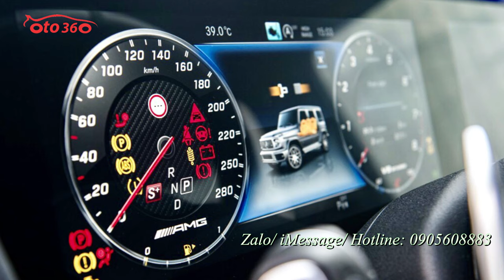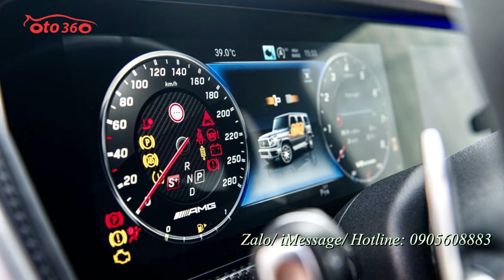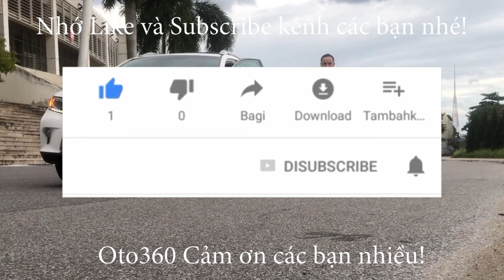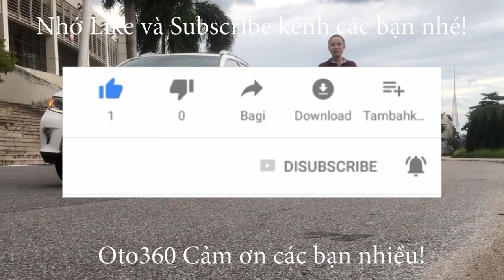Không phải bán hàng mà nói tốt, nói đẹp cho sản phẩm của mình đâu nhưng quả thật là chất G 63 2021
Mercedes-AMG G63 2021 full option
Xe sở hữu khối động cơ xăng V8 BITURBO , tăng áp kép, dung tích 4.0 lít mới nhất. Động cơ này tạo ra công suất tối đa 585 mã lực tại tua máy 6.000 vòng/phút và mô-men xoắn cực đại 850 Nm tại dải tua máy 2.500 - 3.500 vòng/phút.
Sức mạnh được truyền tới cả 4 bánh thông qua hộp số tự động AMG Speedshift Plus 9 cấp. Nhờ đó, chiếc SUV hạng sang Mercedes-AMG G63 đời mới có thể tăng tốc từ vị trí xuất phát lên 100 km/h trong thời gian 4,5 giây trước khi đạt vận tốc tối đa 220 km/h.